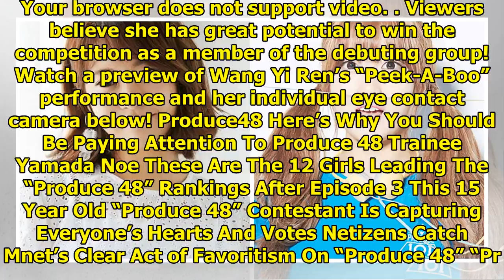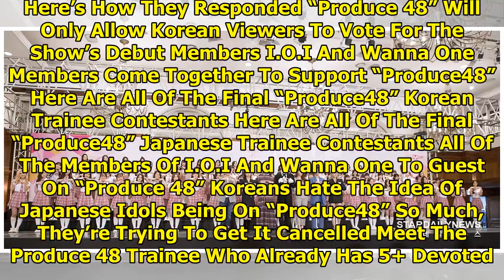Viewers Are Falling In Love With This “Produce 48” Trainee, Just From An Episode Preview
Now that the trainees on Produce 48 are divided into smaller groups, viewers expect some good group ...